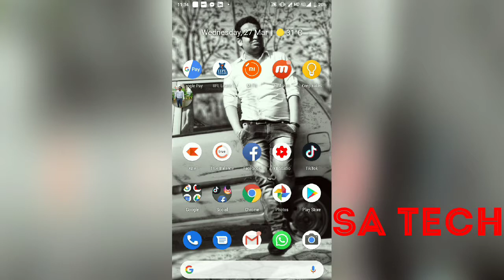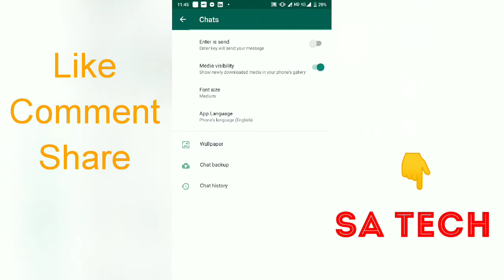How to use WhatsApp in hindi, How to Change WhatsApp App language, whatsapp को हिंदी में कैसे चलाए